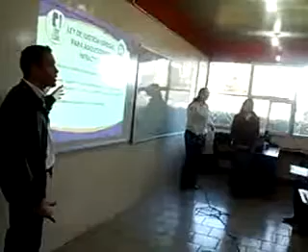STJE imparte conferencia en secundaria 30-14 de C.d Delicias (4)